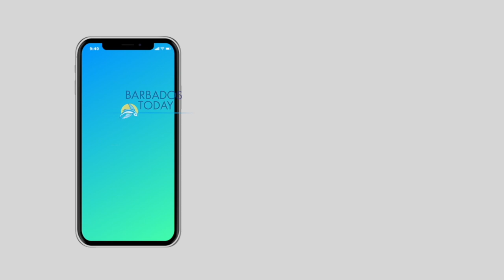Roaming livestock creating problems for Christ Church residents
Residents in Wilcox Hill, Christ Church are crying out for help after years of having to deal with farm animals roaming their neighbourhood and destroying their crops and property, while the owner of the livestock appears unwilling to keep the animals in check.

One of the affected residents, Mary Yearwood, who has been living in the community just behind the runway at the Grantley Adams International Airport for about 30 years, told Barbados TODAY the owner “has not been taking any level of responsibility” for his sheep, goats, horses and pigs.